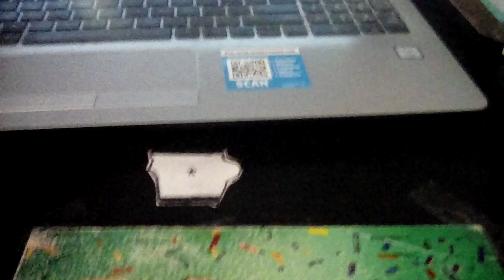The Clinton And Canton Movie Part 3418 (2019)